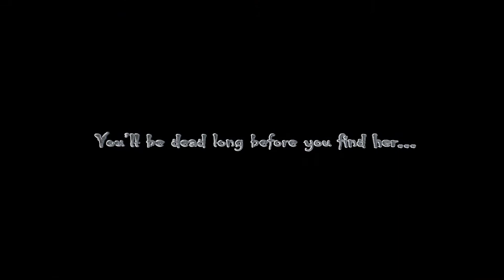In Death Game Trailer.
What would you do if the most important thing to you vanished?
What would you do to get them back?
Death has a little game for you, how far will you go to win?

All gaming content is recorded by VII Entertainment using Razer Ripsaw HD. All recordings are saved and time-stamped.  VII Entertainment will not request or use content from any other channel.